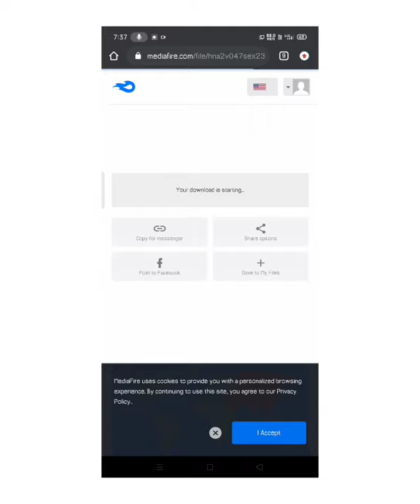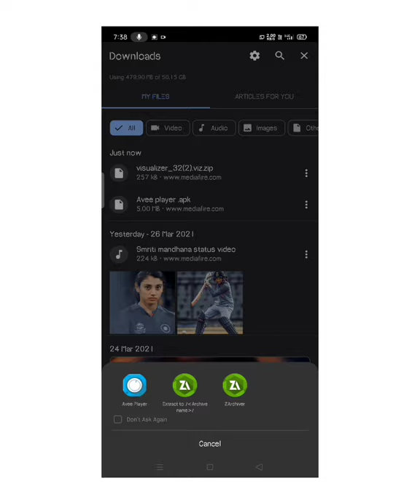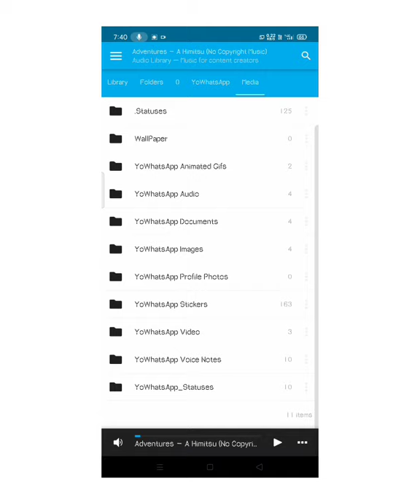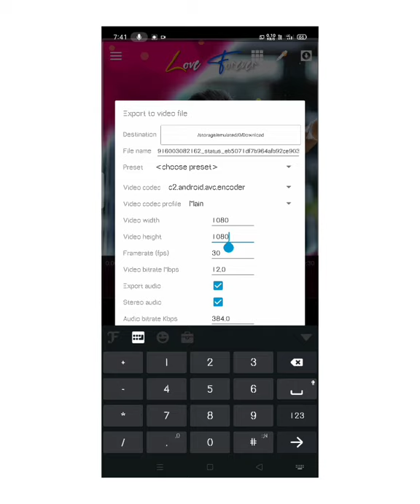How to make avee player template | Avee player new trending template tutorial | Rashmika status edit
ғoʟʟoɰ ғѧsţ ғoя ɞяѧňԀ sţѧţus

ᴀʟʟ ᴍᴀᴛᴇʀɪᴀʟ ᴅᴏᴡɴʟᴏᴀᴅ ʟɪɴᴋ ↷

░▒▓█►─═ ᴍʏ ᴘʟᴀʏʟɪꜱᴛꜱ ═─◄█▓▒░

➾ Your question

how to make avee player template

how to make avee player video

avee player new template link

template se video kaise banaye

avee player template editing

cute status editing video

Avee player se status kaise banaye

how to create status video

Instagram trending status editing new

photo change status editing

ᴛᴀɢ ➾
love whatsapp status new
🎯 TARGET ( 30Ｋ )
ıғғ ʏou ʟıҡє mʏ sţѧţus ţһѧň pʟєѧsє ғoʟʟoɰ mє